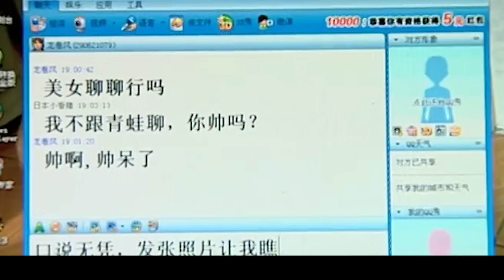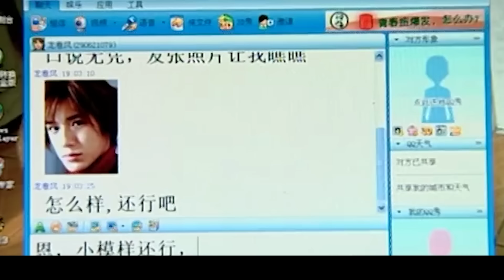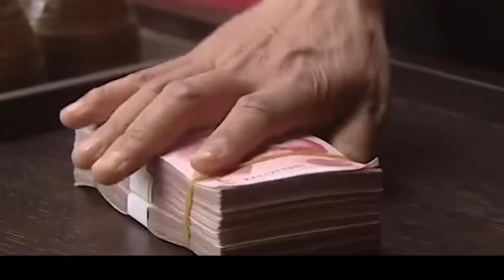【好看的电视剧】婚姻冷暴力 03 | 张嘉益、于明加深陷婚姻问题，以此为鉴女人要学会如何对婚姻冷暴力说不（张嘉益 / 于明加）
导演: 何群
主演: 张嘉益 / 于明加
类型: 现代 / 婚姻 / 伦理
制片国家/地区: 中国大陆
语言: 汉语普通话
首播: 2008-11 (中国大陆)
集数: 20
单集片长: 40分钟